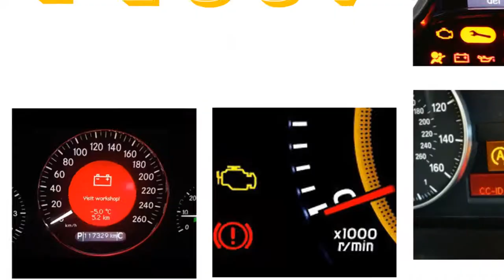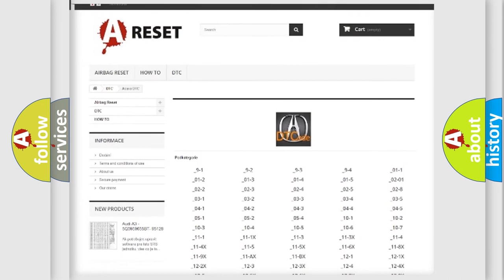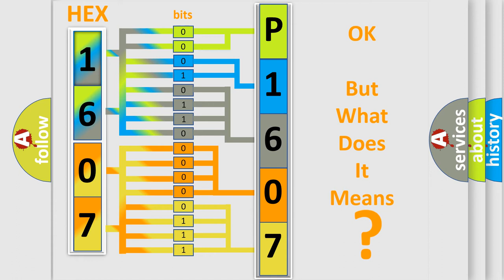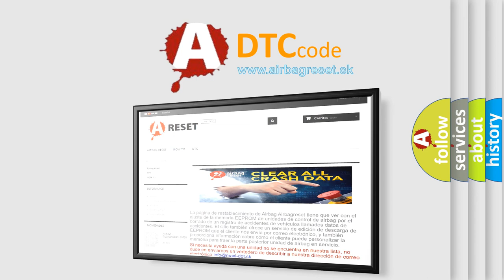DTC Acura P1607 Short Explanation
Make:
Acura
Code:
P1607
Definition:
PCM Internal Circuit 'A' Malfunction
Description:
Key on, and the PCM detected an Internal Fault 'A' condition. Note: This trouble code indicates an internal failure in the PCM. The OEM repair procedure recommends replacing the original PCM with a "known good" PCM and then verify the code does not reset
Cause:
PCM is damaged or has failed